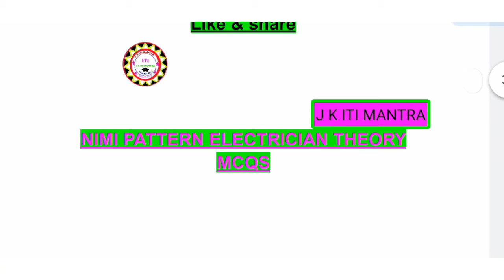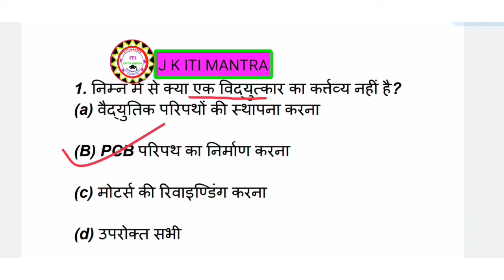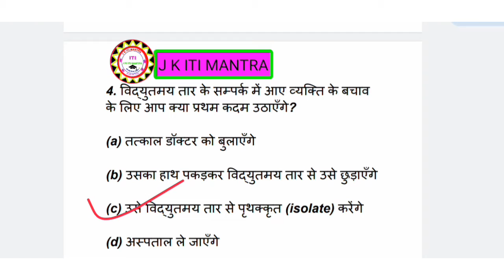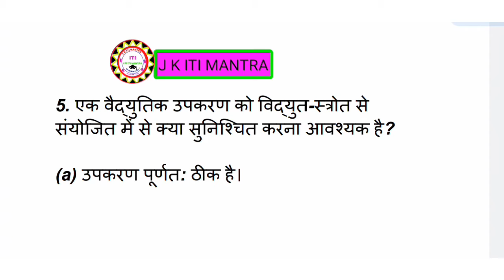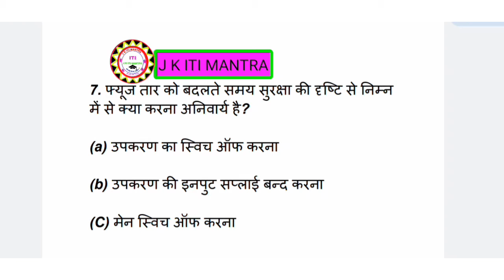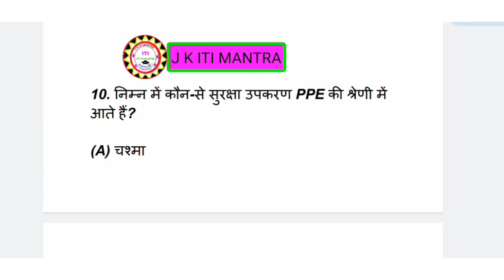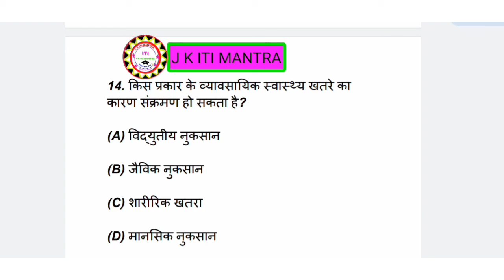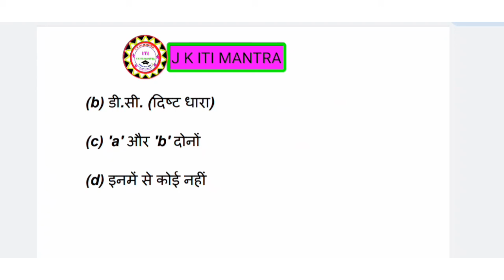NIMI BOOK QUESTIONS | ELECTRICIAN THEORY MCQS | SAFETY CHAPTER KE MCQS | ELECTRICIAN THEORY 1ST YEAR